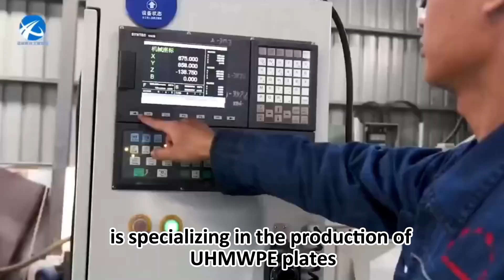Tangyin Xinxing Engineering Plastics Co., Ltd. has 20+ YEARS MANUFACTURER OF UHMW-PE PRODUCTS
Outrigger pads are made of UHMW-PE, it has high impact strength and rigidity, more convenient to use, increased work efficiency, it is a solid plastic with wearing strip, which can be used in harsh environments, and provides a very durable and cost-effective footing for all your heavy machinery.Our products can be processed and customized according to customers' requirements.